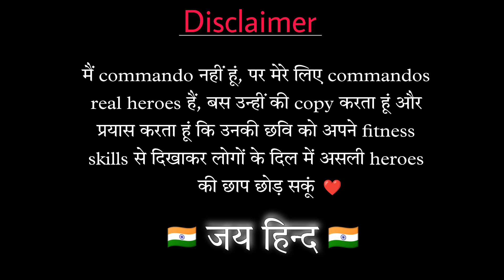Top 10 Commando Exercises । Commando Hard Exercises 🔥। Army nagar 🇮🇳 ।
Army nagar presents:-
Top 10 Commando Exercises। Commando Hard Exercises 🔥। Commando workout ।

Commandos are the fittest persons on this planet, they can survive any situations of life without proper foods and many more.
So I tried to show some hard commando training exercises in jungle , I hope that helps you to increase stamina, strength, immunity, and body power !
Let's rock 🔥

Track - Alban Chela can't stop magic release

commando exercise